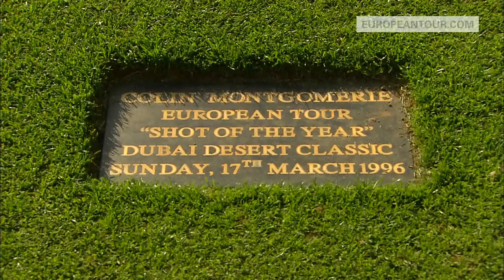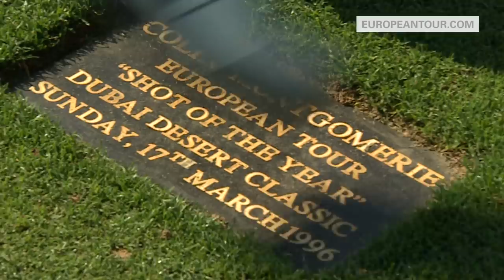Monty Magic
In 1996 Colin Montgomerie hit a magnificent driver off the deck on 18th hole of the Majlis Course.

The shot helped him to victory at the Dubai Desert Classic and won him European Tour 'Shot Of The year'.

Tom Greaves joined Colin to reflect on this historic event and that memorable afternoon in 1996.